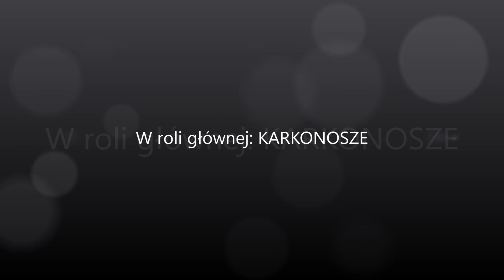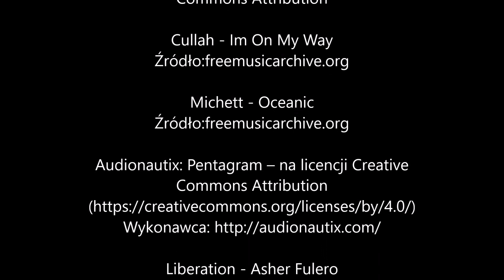Śnieżne Kotły przez Śnieżne Stawiki z Jagniątkowa KARKONOSZE 16 06 2018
KARKONOSZE 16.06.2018 Śnieżne Kotły przez Śnieżne Stawiki z Jagniątkowa

ŚCIEŻKA DŹWIĘKOWA
na licencji Creative
Commons Attribution